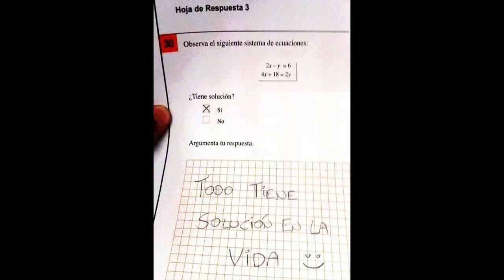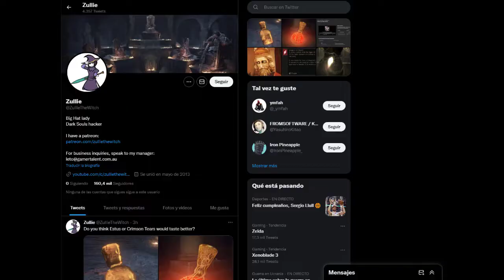La mejor jugadora de Elden Ring es una niña de tan solo 8 años: La historia de Anastasita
Denle like si ustedes también son fans de Anastasita!!